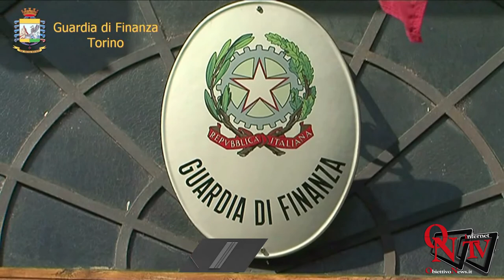TORINO – Maxi sequestro di prodotti non sicuri a Porta Palazzo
TORINO – Maxi sequestro di prodotti non sicuri a Porta Palazzo: ritirati oltre 26 milioni di articoli non conformi